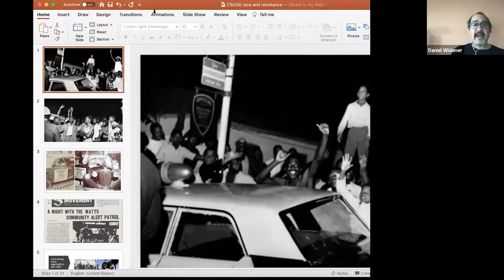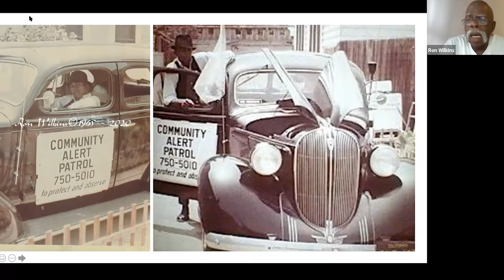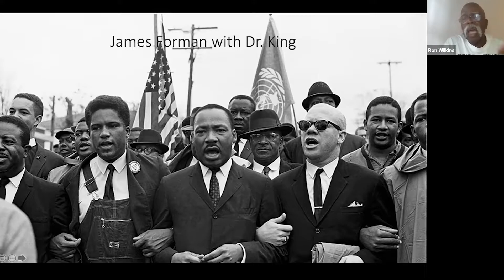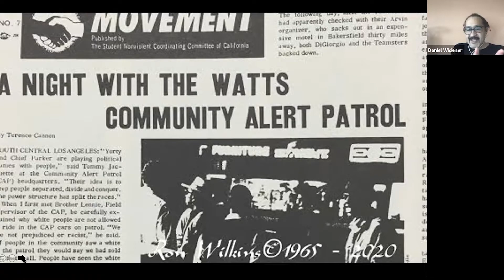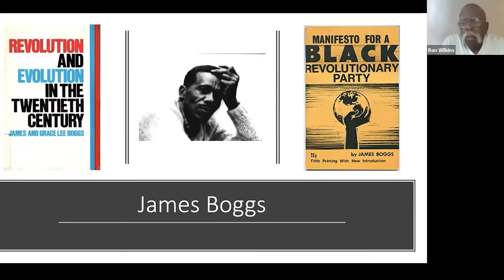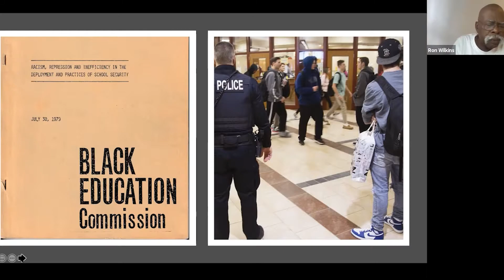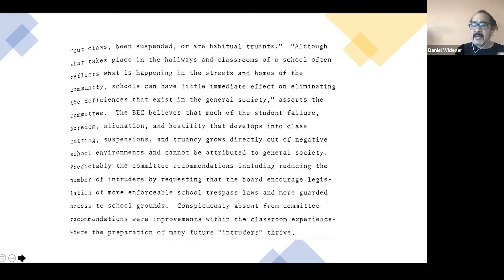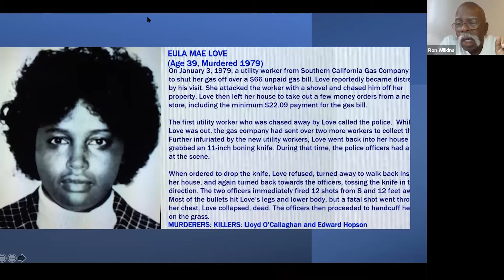Conversations on Race and Policing (#34, "Reflections on Resistance"), CSUSB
Reflections on Resistance: The Community Alert Patrol and the Struggle against Police Terror
March 17, 2021 | 3 P.M.

The Community Alert Patrol began in the aftermath of the 1965 Watts Rebellion. Armed with two-way radios and an intimate knowledge of their neighborhoods, CAP worked to monitor the racist LAPD. Using the 1965 rebellion and CAP as starting points, this conversation will address community-based efforts to resist police terror from the 1960s to the present day.

Ron Wilkins has been a force in the struggle for the liberation of Black people for more than 50 years. A former member of Slauson Village, Wilkins led the first police monitoring project in California, the Community Alert Patrol. As a member of the Student Nonviolent Coordinating Committee, Wilkins was the target of extensive police harassment and surveillance. Later, he was active in a variety of Pan-African causes, including support for the revolutions in Grenada and Zimbabwe. During the 1980s, he played a critical role in solidarity work around South Africa and Namibia. He has conducted extensive research and political work around the themes of Black/ Brown unity and has produced an extensive photographic library on African people, both on the continent and throughout the diaspora.

Danny Widener teaches history at UC San Diego. He is the author of Black Arts West: Culture and Struggle in Postwar Los Angeles (Duke University Press, 2010), and the co-editor of Another University is Possible. His past and current political affiliations include the Venceremos Brigade, Community in Support of the Gang Truce, the National Congress for Puerto Rican Rights, the Labor Community Strategy Center/Bus Riders Union, and Pillars of the Community.

Series organizers: Dr. Mary Texeira (Sociology), Robie Madrigal (Pfau Library), Dr. Jeremy Murray (History), Stan Futch (President, WAG), and CSUSB student Marlo Brooks.

Click here to view previous panels in the Conversations on Race and Policing series